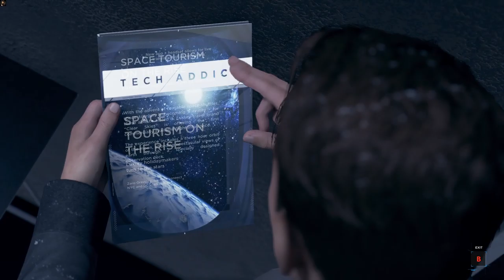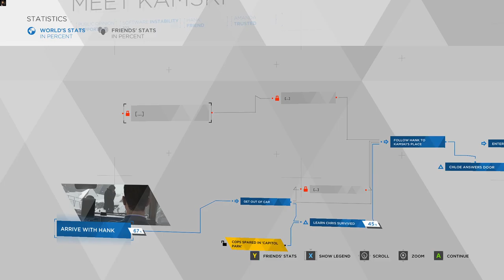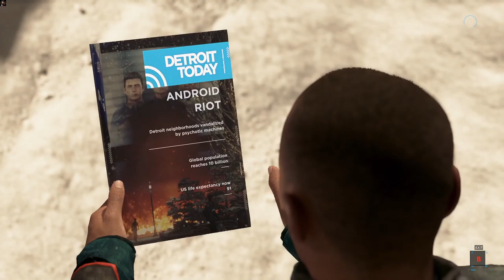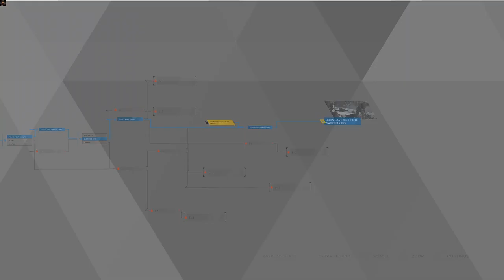WE ARE ALIVE | Detroit: Become Human Gameplay Part 12 [No commentary] [1080p60fps]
Hank and Connor meet creator of androids.

0:00 Meet Kamski
12:08 Flowchart
12:44 Freedom March
33:00 Flowchart